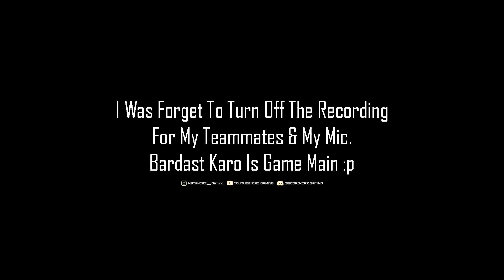PUBG MOBILE TEAM CRZ GAMEPLAY | CRZ GAMING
"CRZ Clan Requirements & Rules"

1- You must have a KD of 2 or above.
2- Your account level should be 30 or above.
3- Your tier should be "Platinum V" or above.
4- Always be respectful to everyone & Clan Members.
5- Play daily, Be consistent,  if you're going to be offline for more than five days, Co-Leader will kick you.

Pc Specs:

Processor: Intel(R) Core(TM) i5-4590k @ 3.30GHz
GPU: Radeon RX 580 (8GB) DDR5
Ram: 16 GB
PSU: 650W
HDD: 1TB
SSD: 128GB
Internet Speed: 10 Mbps Up & Down